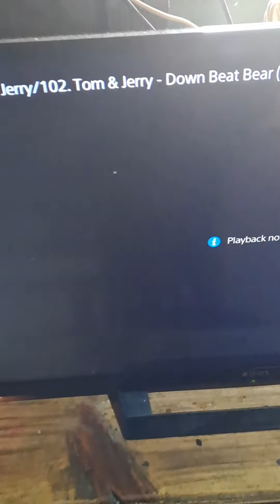31.03 23 hannah